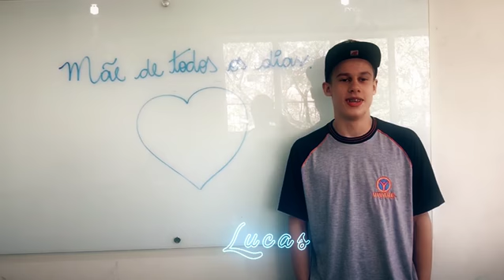dia das maes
ve c ta aparecendo ai